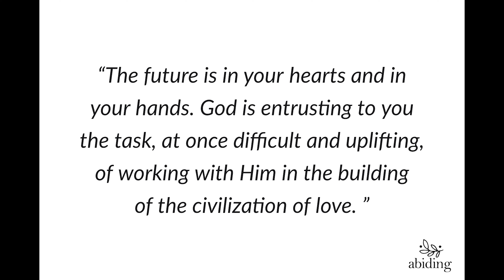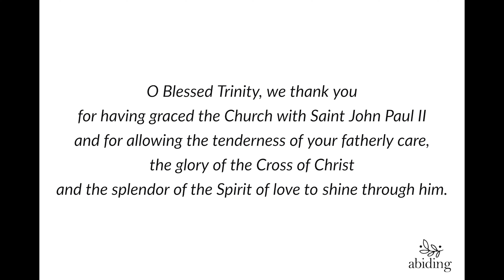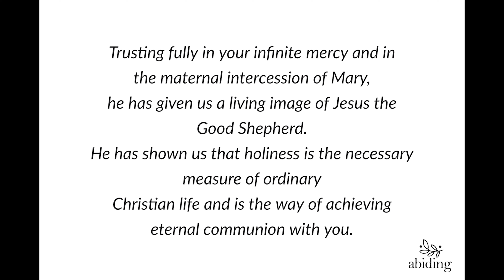Day 6: Saint John Paul II Novena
Welcome to day 6 of the St John Paul II Novena, St John Paul II, pray for us.